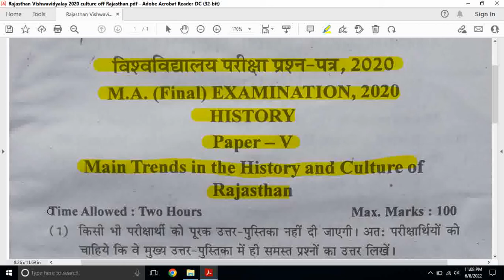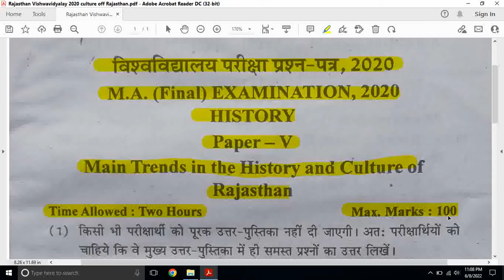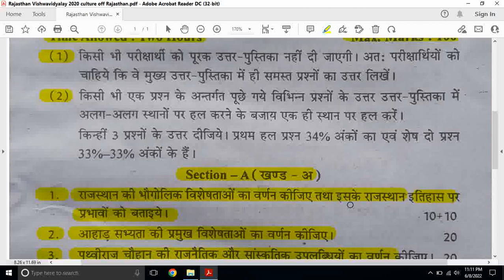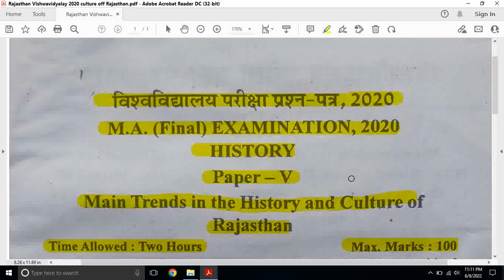Rajasthan University MA Final Main Trends in the History and Culture of Rajasthan Question Paper2020